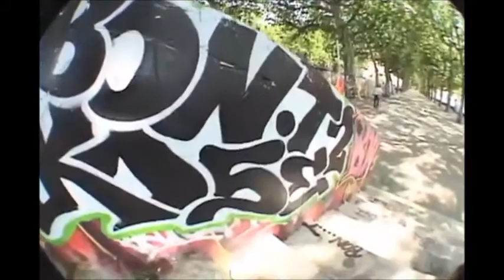Skateboarding History - Geoff Rowley & The Lyon Hubba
Going back to take another page out of the annals of skate history, here is the one and only Geoff Rowley. The filming for the 2002 Flip video "Sorry" was crazy to say the least. With insane tricks being done on nearly every filming mission, you are a little spoiled for choice when it comes to which one to take a look at. But here it is, the Behind The French Fred Scenes look at this insane Thrasher cover.

Vice.com (Epicly Later'd)
Thrasher Magazine (Behind The French Fred Scenes)
Flip Skateboards (Sorry)